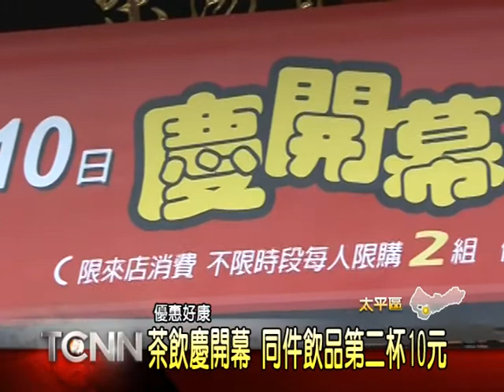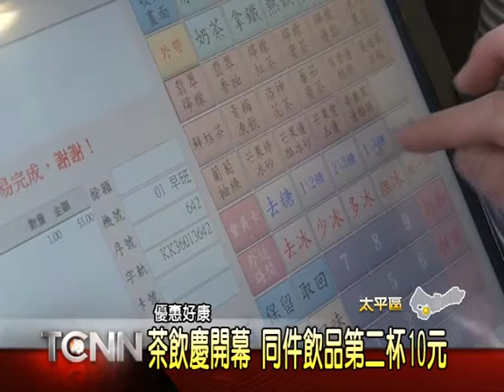大台中新聞-太平茶湯會第二杯10元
這幾天氣溫一直飆高，讓人快要受不了，這時候不少人都會想要來杯清涼飲料解解渴，為了搶攻商機，台中一家連鎖手搖茶飲業者慶祝加盟店開幕，特別從8號到10號這三天，在太平店推出同一種飲料，第二杯只要10元的優惠，果然吸引大批民眾撿好康。「以上新聞可從哈TV APP收視」。